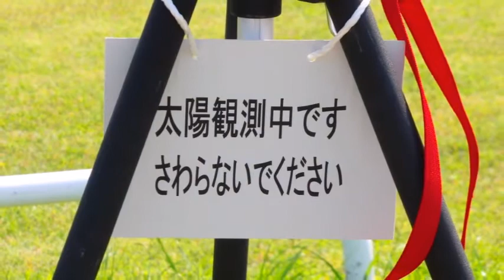チャ・オさん 金環日食２０１２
金環日食の感動を忘れないよう写真を再編集してみました。当日は東京都内での観測予定でしたが、曇天のため急遽前橋まで北上して観測をし、全行程を記録することができました。（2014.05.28）